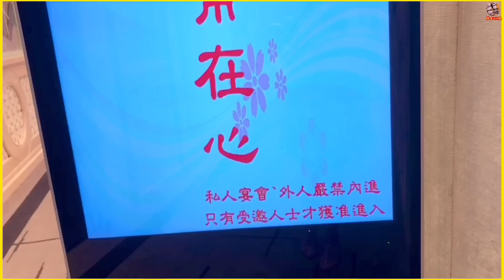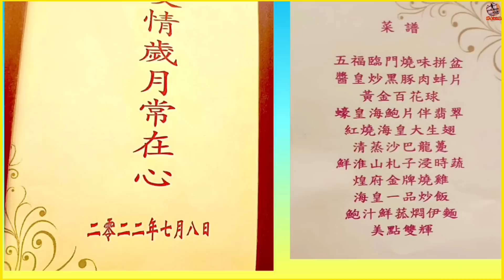反應熱烈加開第2場‼️開場前★kit姐介紹晚宴👉台上台下(閃拍花絮幾十秒)👉林道權森林★黃夏蕙BB★王維德★周萍【劉少君晚宴08.07🍷友情歲月常在心】09/07/22 瑞士kit姐* 煌府酒家1⃣️